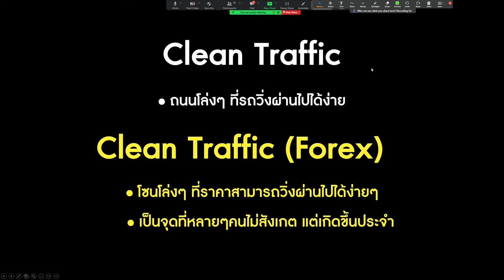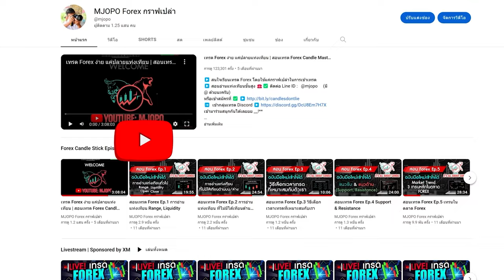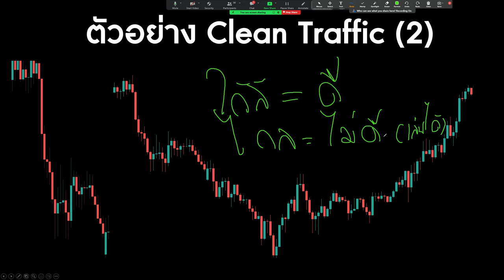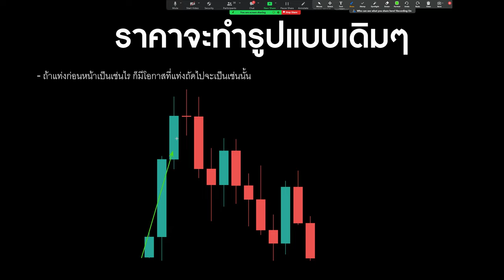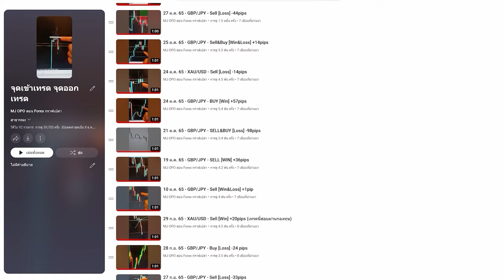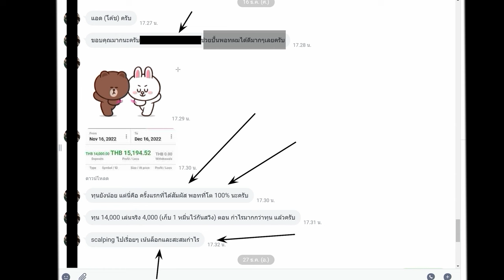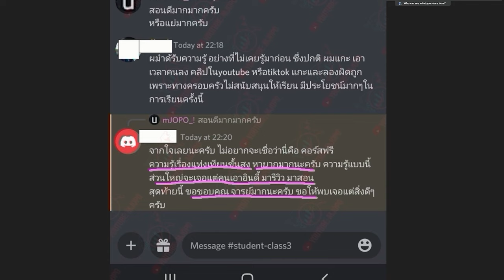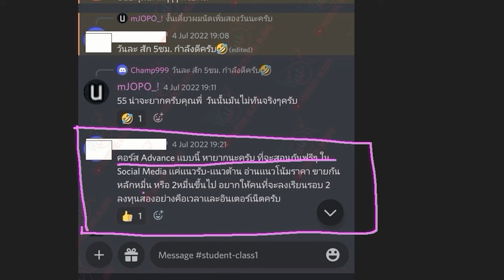วิธีหาโซนโล่งๆเล่นเทรด เพื่อให้เราทำกำไรได้เยอะขึ้น